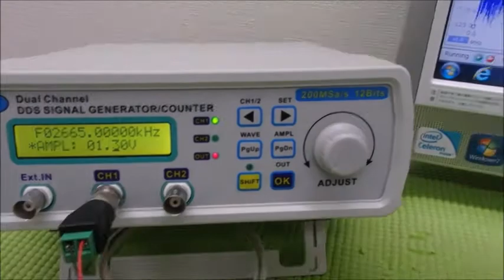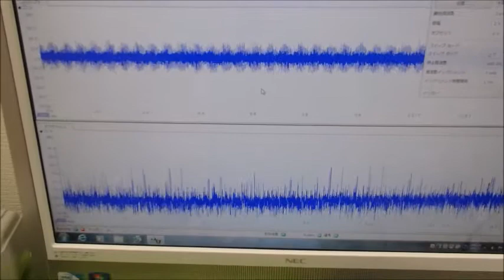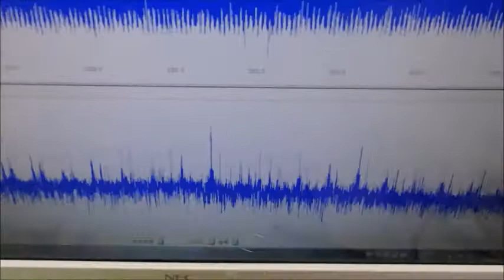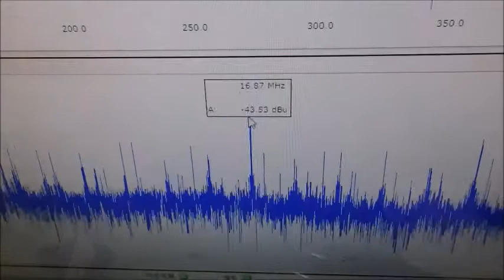メガヘルツの超音波発振制御プローブを利用した実験動画